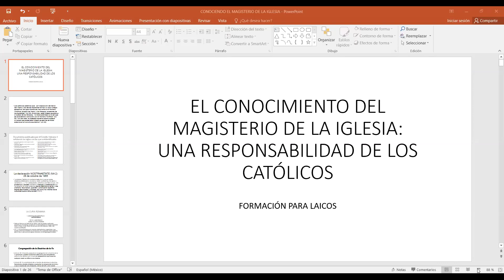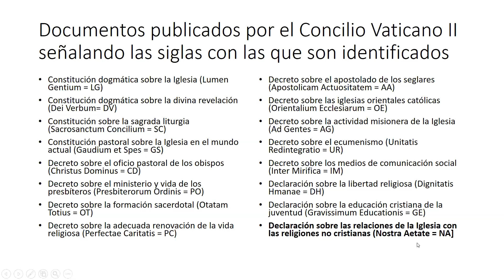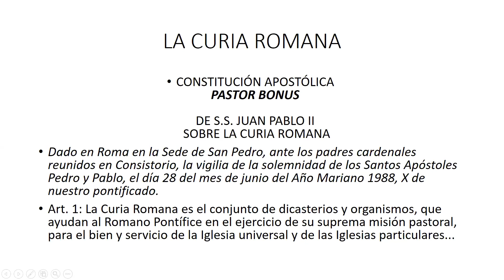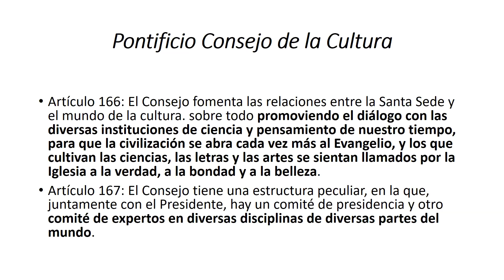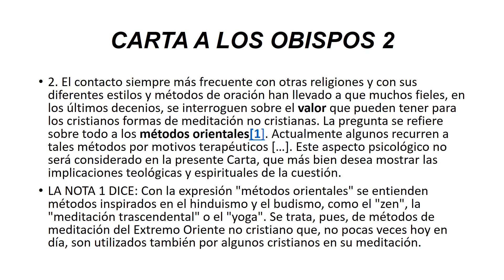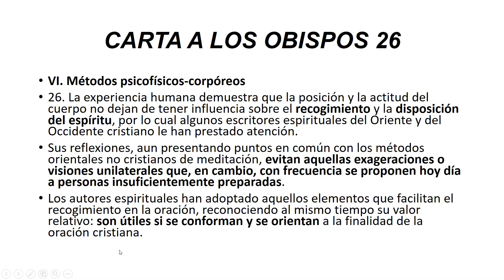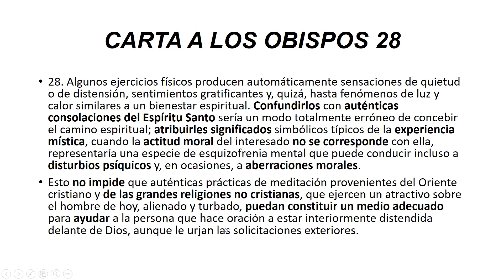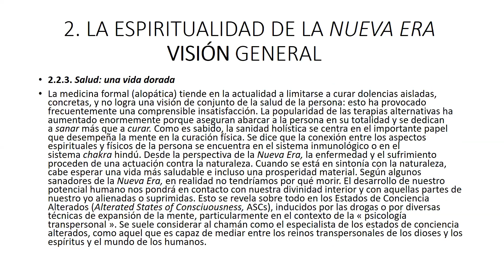Conocimiento del magisterio de la Iglesia: una responsabilidad del Católico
Padre Octavio Balderas SDB nos ayuda a entender como el conocimiento del magisterio de la Iglesia es una responsabilidad importante del Católico